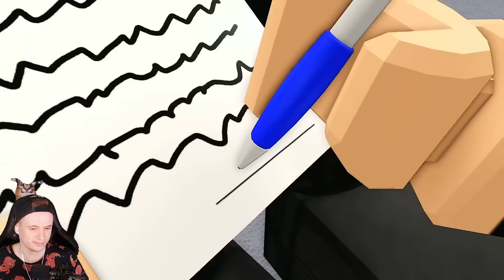🔥 МАМА КИЛЛЕР СПАСЛА ДОЧКУ! ПАПА ЗЭК 9 СЕРИЯ ROBLOX! АНИМАЦИЯ В РОБЛОКС 😈 КРУТОЙ ПАПА РЕАКЦИЯ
Это анимация Папа Зэк в роблокс реакция крутой папа
 Автор:  @cooldadru

Музыкальный сериал про глупого парня который не справился с контрольной